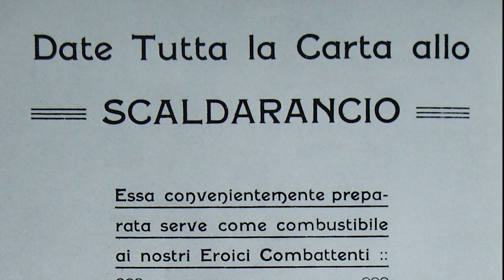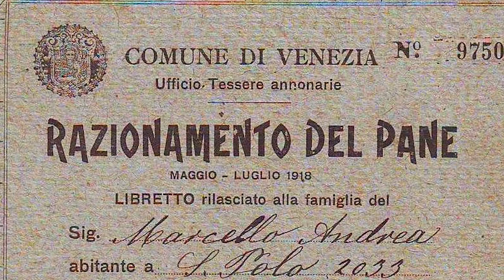WW1 | Alimentazione | Il Rancio delle Truppe | Marco Cuzzi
Il tema dell'alimentazione durante i conflitti è un tema molto complesso, che tiene insieme molteplici aspetti, decisivi anche per le sorti dei conflitti stessi. Abbiamo chiesto a Marco Cuzzi, docente di Storia Contemporanea presso l'Università degli Studi di Milano, di approfondire il tema per "l'autista moravo".

Produzione e montaggio a cura di Erica Picco e Zeno Gaiaschi.